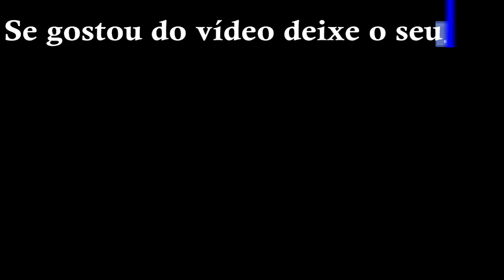QUEM QUER GANHAR R$100 ?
Estamos vivendo uma época em que as pessoas estão desistindo de seus sonhos, do casamento, da faculdade, do trabalho e até mesmo da fé.
E talvez esse seja o seu momento, aquele que você está passando por tantas lutas e com isso, pensa em largar mão de tudo.
Não pense que eu também não tenho este pensamento assim ás vezes. São tantas pendências, tantos sonhos que ainda não se cumpriram, que o desânimo vem para
tentar me parar. Porém, o que você e eu precisamos é saber que mesmo que chegassemos a desistir dos planos de Deus, ele nunca desiste de nós, mesmo quando
afastamos da sua presença. Deus nunca abre mão da nossa vida.

•  Comenta ✔

•  Curtiram o vídeo👍?

✔ Deixe sua sugestão aqui nos comentários compartilhe com um amigo ☺

Deus abençoe vocês, irmãos!